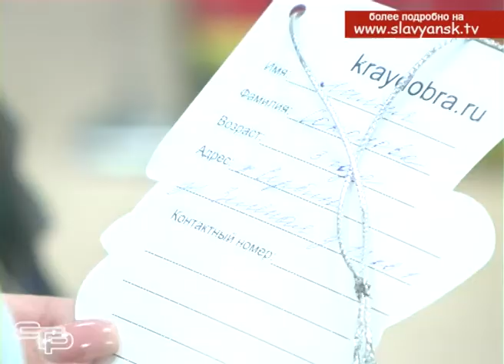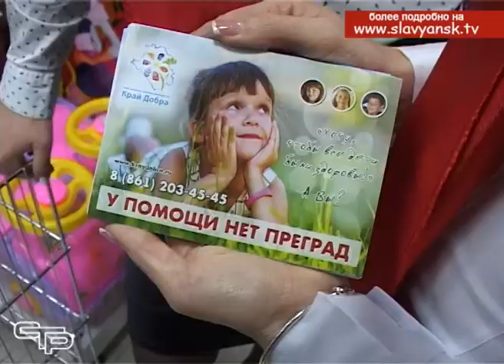В Славянском районе стартовала краевая акция «Елочки желаний»